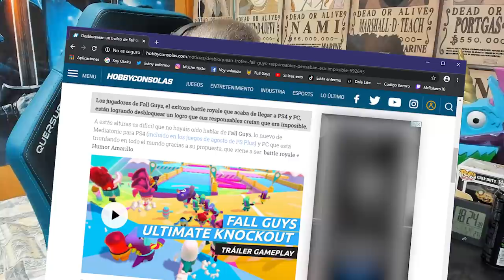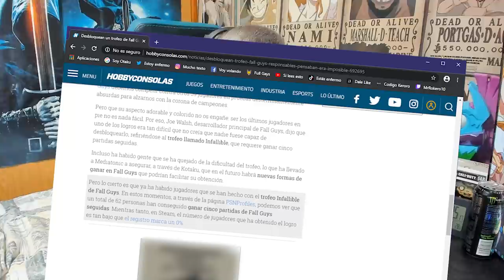MI MAYOR RACHA DE VICTORIAS EN FALL GUYS!!